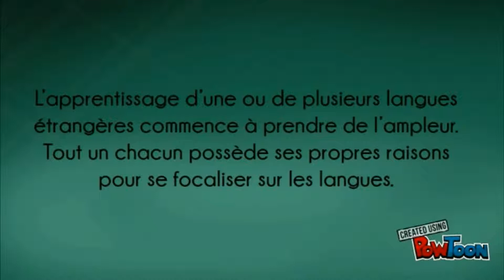Dans quel but une personne apprend-t-elle une langue étrangère ?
Au cas où vos compétences linguistiques ne s’alignent pas encore au niveau demandé pour un domaine, pensez à suivre des cours de langues à Paris. Vous serez bien accueilli auprès du centre Angelio Academia.